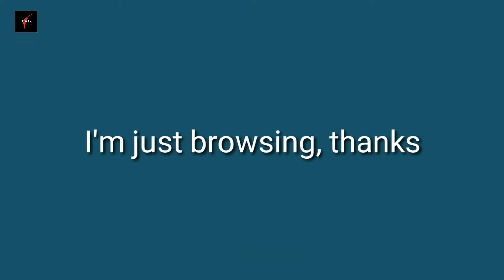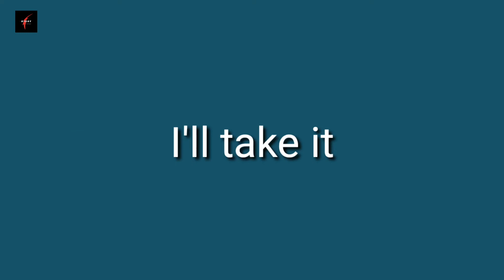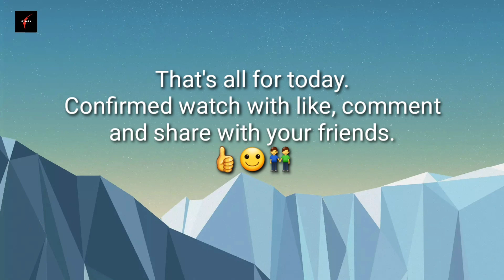Daily use Sentences - Shopping dialogues for English Conversation || Dialogues about Shopping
Dialogues about Shopping - Today we will learn what kind of English Sentences can be said in the shopping mall or market? Shopping dialogues for English Conversation. You have to learn these to speak fluent English. It’s a very common topic; it means that it’s very useful to us every day. You can't speak English fluently if you don't know these.
If you are a customer, you can say these sentences: that means you must know these.
Now let's learn some more English, which we use every day or going to market. What I told you today, these are used every day. So if you want to speak fluent English, you must learn these. Try to remember these and use this in your daily life, then you can speak English quickly.

অনেকেই চান ইংরেজি বলতে কিন্তু পারেন না। তাই আজকে আমার টপিক হল Common English Dialogues for the beginners. এই বাক্যগুলি আমরা প্রতিদিন আমাদের জীবনে ব্যবহার করে থাকি, তাই বাক্যগুলি খুব চেনা। যার ফলে আপনার শিখতে এবং মনে রাখতে খুব সুবিধা হবে। অনেকেই ভেবে পান না যে কথা থেকে ইংরেজি শেখা শুরু করবেন। অনেকেই confuse হয়ে যান, আর অনেক চেষ্টা করেও শিখতে পারেন না। আমি একটা কথা বলতে পারি আমার চ্যানেল ফলো করুন নিয়মিত। এবং যে সমস্ত ভিডিও গুলি upload করা আছে দেখতে থাকুন। দিনে একটাই ভিডিও দেখুন কিন্তু বারবার দেখুন যতক্ষন না সেটা আপনার মনের মধ্যে গেঁথে যাচ্ছে। আমি ১০০% sure ৩ মাস পর আপনি ইংরেজিতে কথা বলতে পারবেন। Then set your mind and go ahead. তাহলে আজ থেকেই শুরু করুন।

 ইংরাজি শিখুন খুব সহজে। ইংরাজিতে ভয় আর নয়!

My Social Media_______________________________